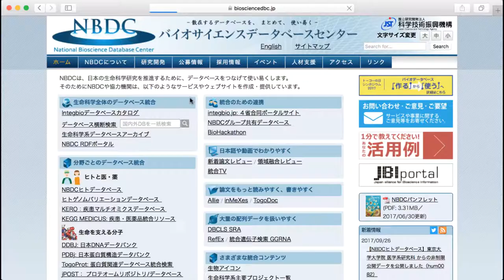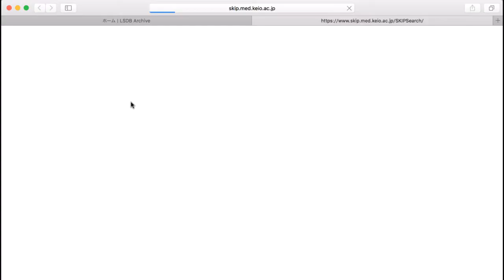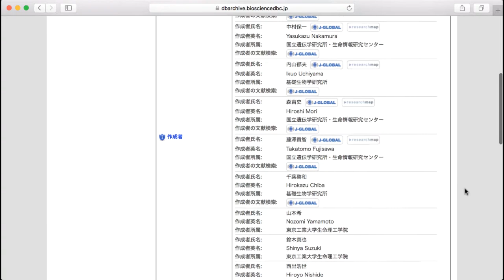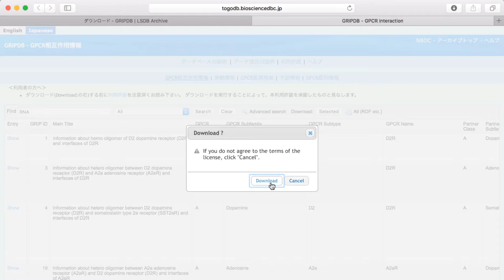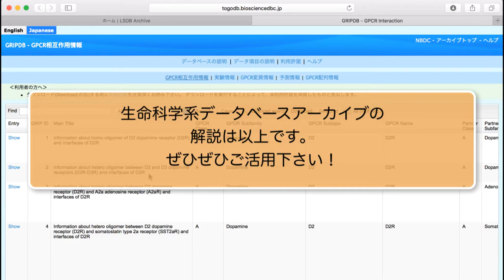生命科学系データベースアーカイブの使い方 2017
生命科学系データベースアーカイブは、国内のライフサイエンス研究者が生み出したデータセットをわが国の公共財としてまとめて長期間安定に維持保管し、データ説明（メタデータ）を統一して検索を容易にすると共に、利用許諾条件などの明示を行うことで、多くの人が容易にデータへアクセスしダウンロードを行えるようにするバイオサイエンスデータベースセンター (NBDC) のサービスの一つです。データベースそのものを丸ごとダウンロードすることができるほか、データベースにそれぞれDOIが付与されており、そのデータベースを引用する際に使用することができます。またこのアーカイブは、Scientific Data誌 の推奨レポジトリにもなっています(Scientific Data's recommended repositories)。